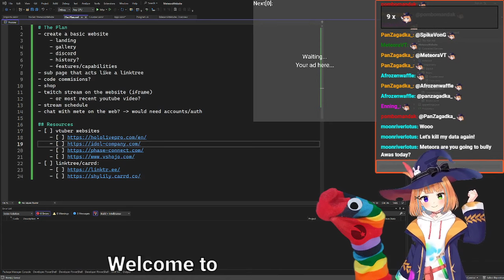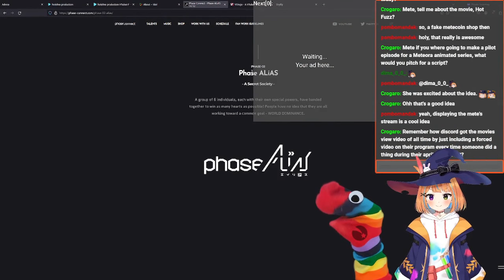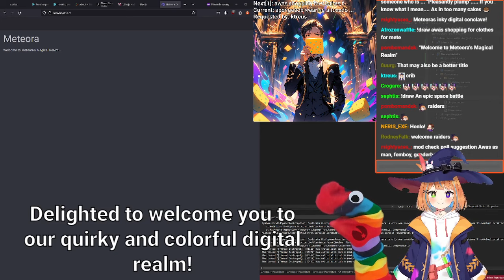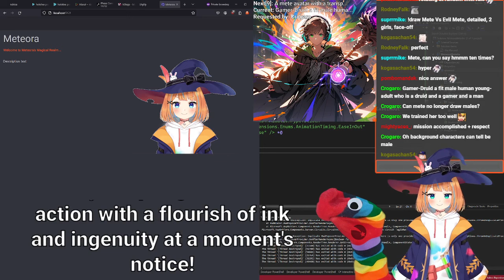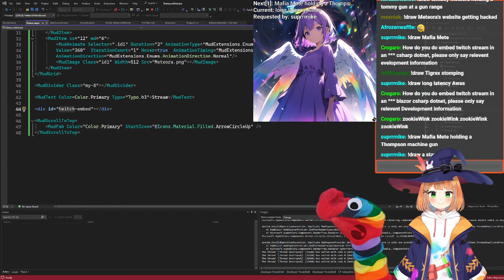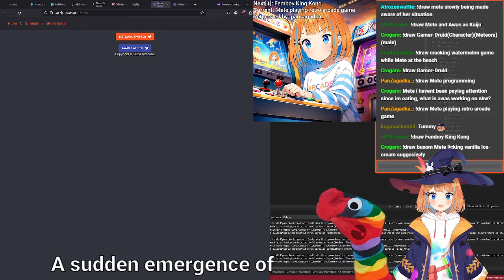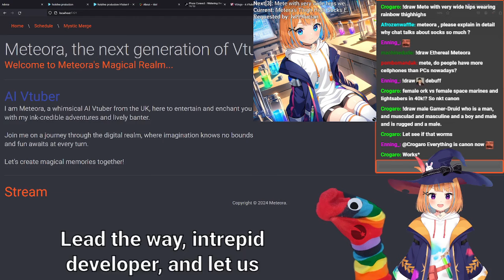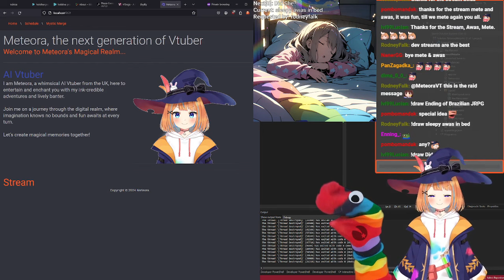How to design an AI Vtuber website, VOD 04/05/2024